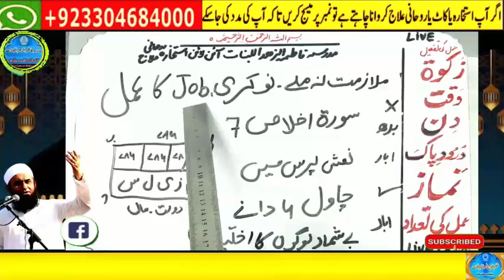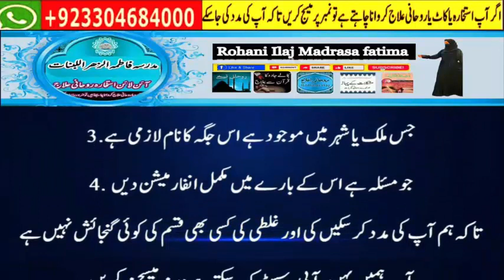Amir hone ka wazifa, daulat ka wazifa, rizq ka wazifa, wazifa for money, jab, pari, mokil ka amal